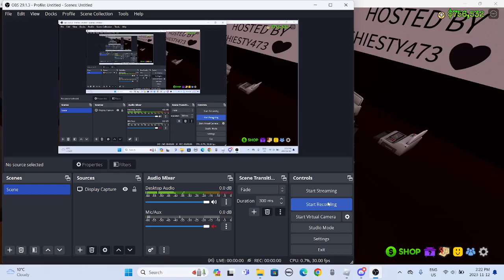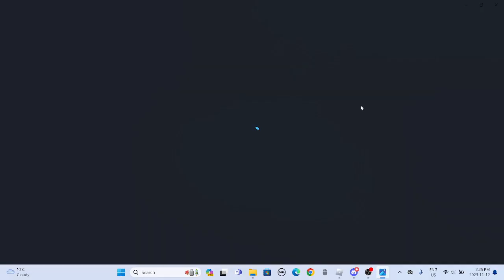MONEY PRINTER PARTY IN Ohio!!!!!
I GOT 200K money from the MONEY PRINTER PARTY!